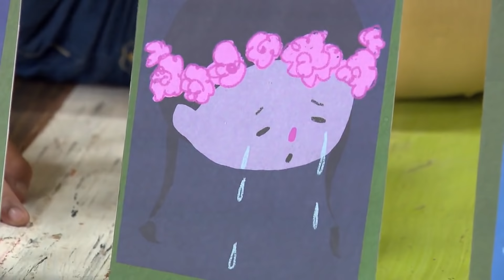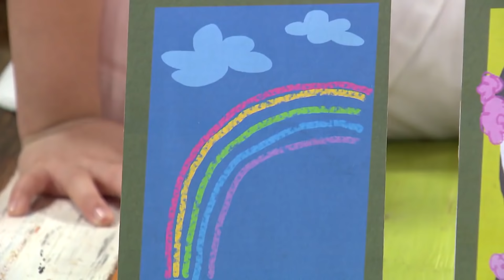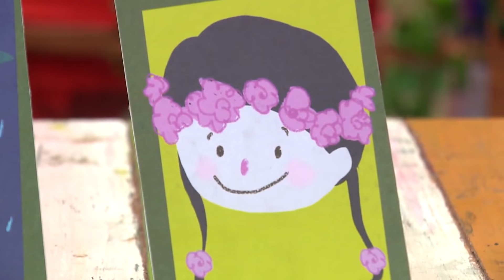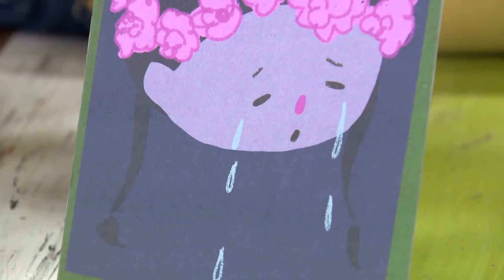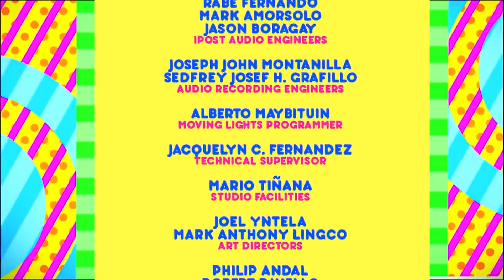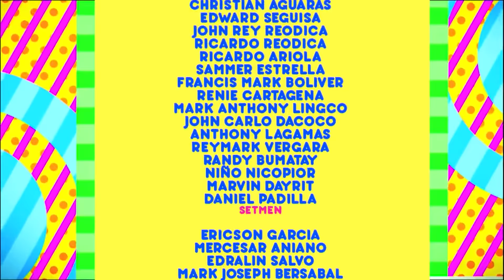Storyey: Bahaghari Full Episode | Team Yey Season 4